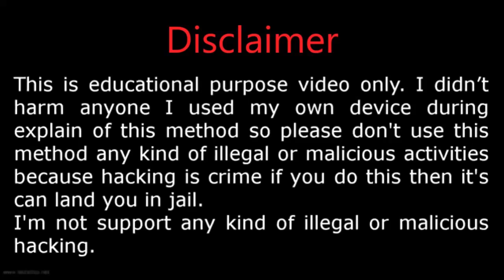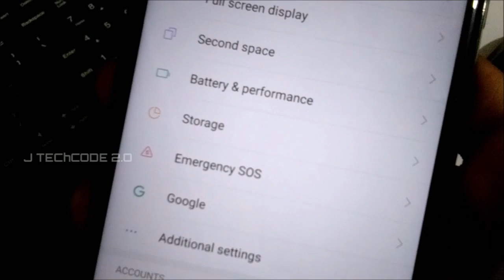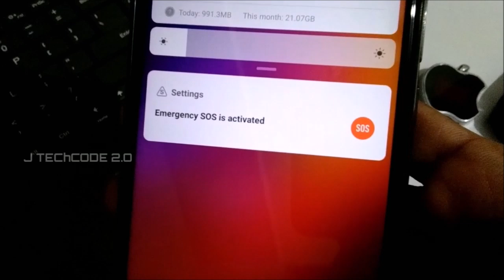Safety For Girls | Activate SOS Feature In Android Mobiles | J Techcode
This is one and only the official J TECHCODE 2.O channel from J TECHCODE.

This video was officially uploaded by J TECHCODE
J TECHCODE 2.O - Penetration Testing, Ethical hacking, Security Awareness, Technology based videos, Programming languages guidelines.